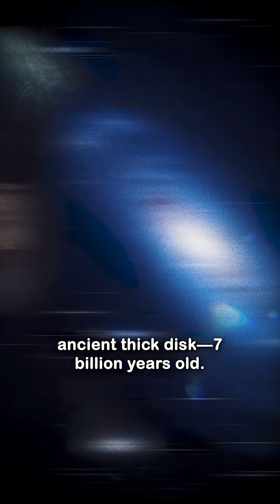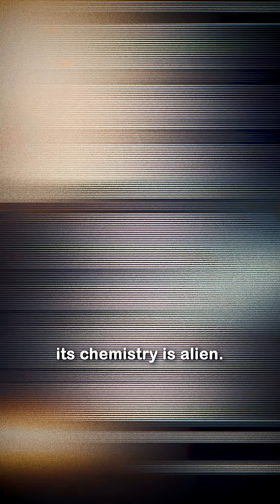The 3I/ATLAS Comet Breaks Every Rule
Interstellar visitor #3 has arrived. 3I/ATLAS was discovered on July 1, 2025 by the ATLAS survey. On Aug 6, 2025, JWST/NIRSpec took its first spectrum and found a CO₂-dominated coma with an ≈8:1 CO₂:H₂O ratio—among the highest ever measured in any comet. JWST also sees H₂O, CO, water ice, and OCS. From the ground, VLT spectra show nickel emission (with no iron lines detected so far)—not unprecedented in comets, but unusual in this combination. Kinematics hint 3I/ATLAS may come from the Milky Way’s ancient thick disk. Perihelion: Oct 29, 2025.

Step into a world where science, history, and human curiosity collide. Axis Mundi Shorts brings you cinematic, bite-sized documentaries exploring the mysteries of the cosmos, the secrets of ancient civilizations, and the wonders of life on Earth.

From lost inventions and forgotten empires to ancient philosophy, leadership lessons, and groundbreaking discoveries, every short film is crafted to inspire, spark questions, and feed your sense of discovery.

✨ Topics you’ll find here:

Ancient history & archaeology – lost civilizations, mysterious artifacts, forgotten technologies

Philosophy & culture – Confucianism, eastern vs western values, timeless wisdom for modern life

Science & space – cosmic mysteries, scientific breakthroughs, speculative “what if” scenarios

Human stories & leadership – ethical lessons, historical figures, cross-cultural insights

📌 If you love history shorts, educational videos, ancient mysteries, and thought-provoking storytelling, you’re in the right place.